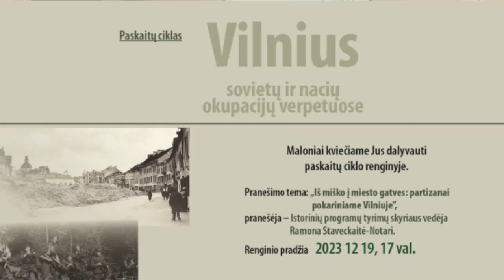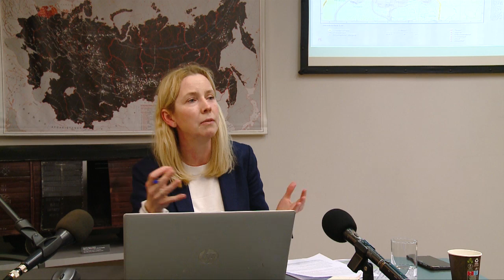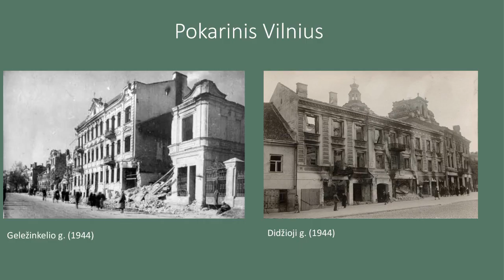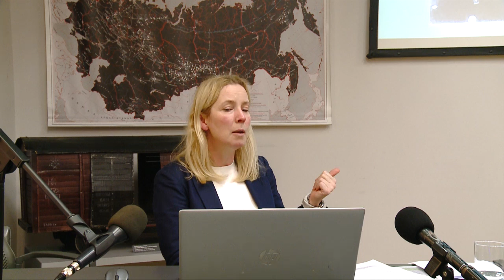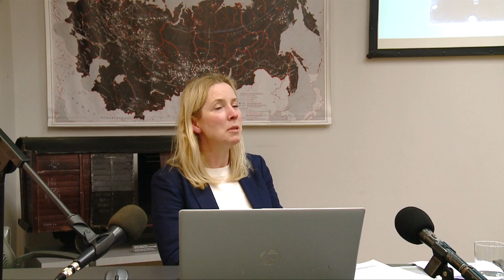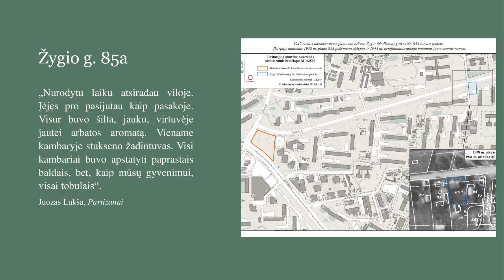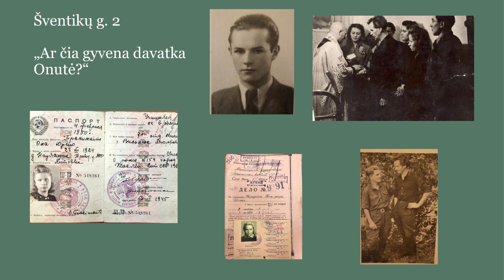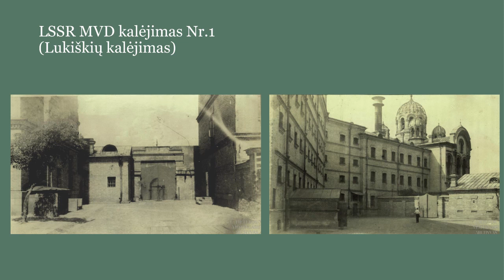Paskaita „Iš miško į miesto gatves: partizanai pokariniame Vilniuje“ (Ramona Staveckaitė-Notari)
Šiuo pranešimu 2023 m. gruodžio 19 d. buvo užbaigtas Lietuvos gyventojų genocido ir rezistencijos tyrimo centro istorikų inicijuotas paskaitų ciklas, skirtas Vilniaus miesto 700-ajam gimtadieniui pažymėti. Paskaitos autorė – LGGRTC Istorinių programų tyrimų skyriaus vedėja Ramona Staveckaitė-Notari. Išgirsite, koks Vilnius atsiskleidžia partizanų prisiminimuose bei jų tardymo protokoluose. Konspiraciniai partizanų butai ir susitikimo vietos Vilniuje. Kuo partizanams nusikalto kompozitorius Jonas Švedas ir kaip jis bandė savo kaltę išpirkti Vilniuje? Ar dar galime papietauti kavinėje Nr. 3 bei restorane „Ramybė“? Apie visa tai sužinosite pažiūrėję šį video įrašą.